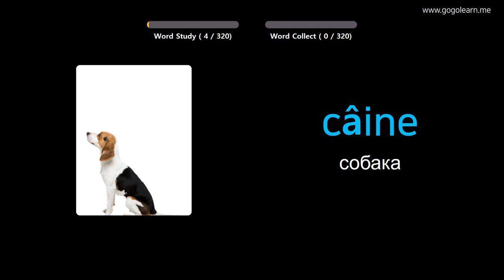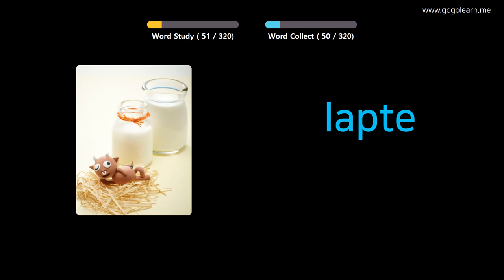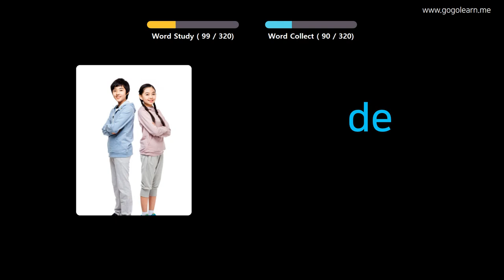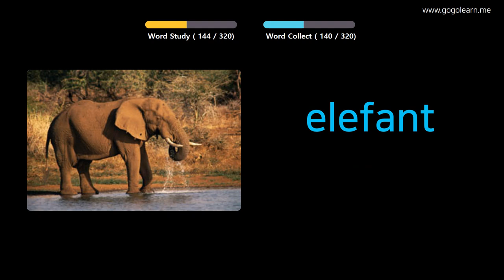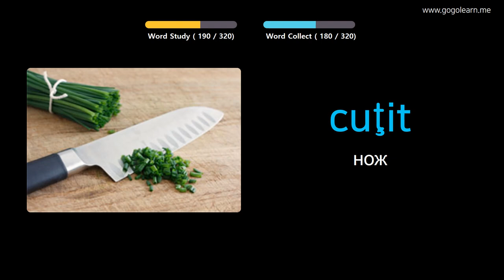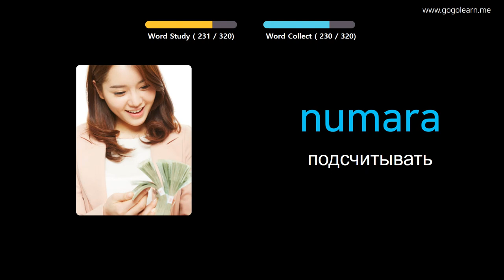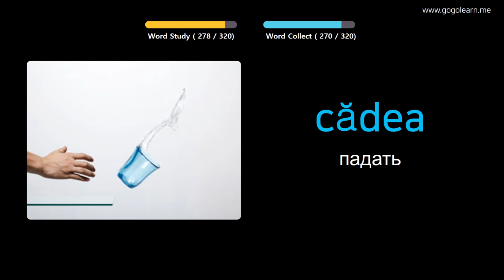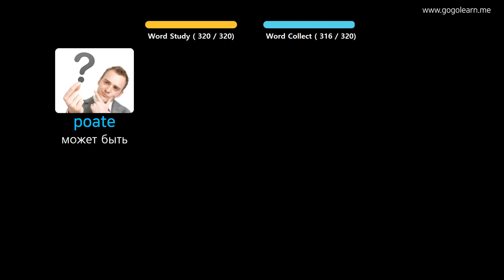Выучить румынский через картинки |румынский словарь слушать во время вождения | Golearn